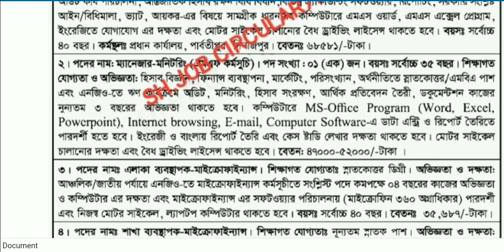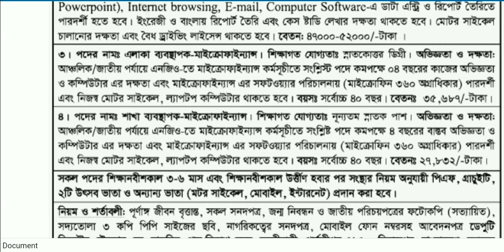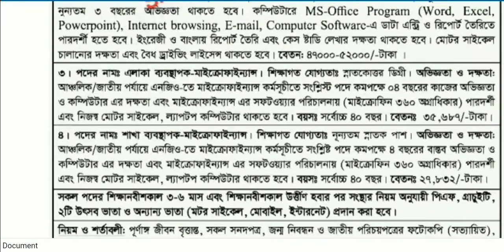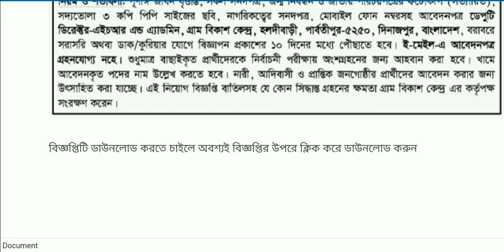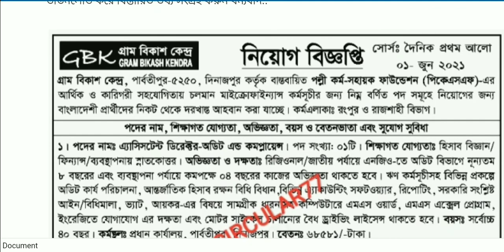গ্রাম বিকাশ কেন্দ্র এনজিও জব সার্কুলার 2021 প্রকাশ|ngo jobs|Job news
গ্রাম বিকাশ কেন্দ্র এনজিও তে বিভিন্ন পদে চাকরির নতুন নিয়োগ বিজ্ঞপ্তি 2021 প্রকাশ করা হয়েছে এই নতুন নিয়োগ বিজ্ঞপ্তিতে আপনারা সারা বাংলাদেশ থেকে চাকরির জন্য আবেদন করতে পারবেন আবেদন করতে হলে আপনার শিক্ষাগত যোগ্যতা বা অভিজ্ঞতা কতটুকু থাকতে হবে এই সম্পূর্ণ বিষয়গুলো জানতে হলে নিচের দেওয়া লিংকে ভিজিট করে সার্কুলার টি ডাউনলোড করে বিস্তারিত পড়ুন ধন্যবাদ

বিজ্ঞপ্তি লিংক: